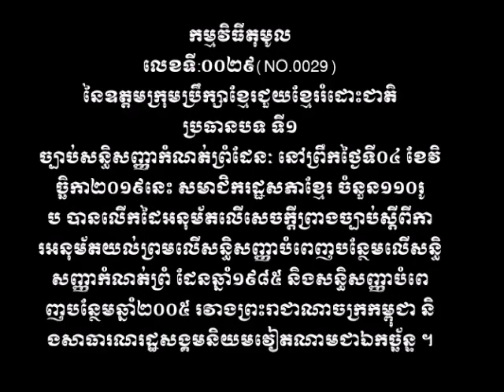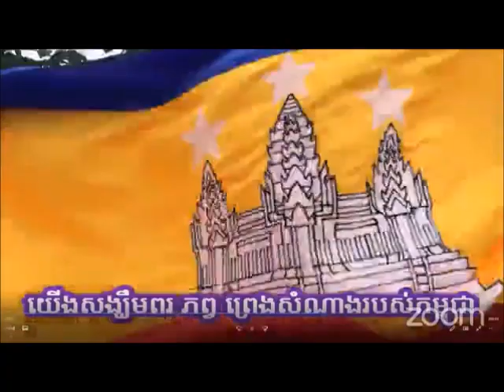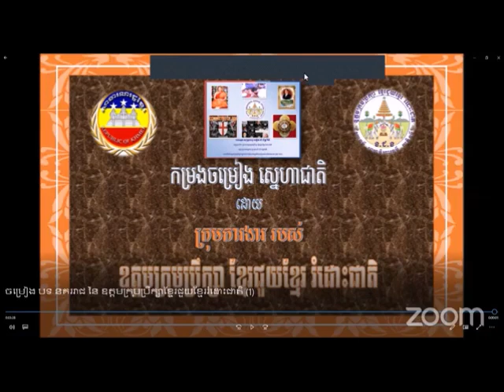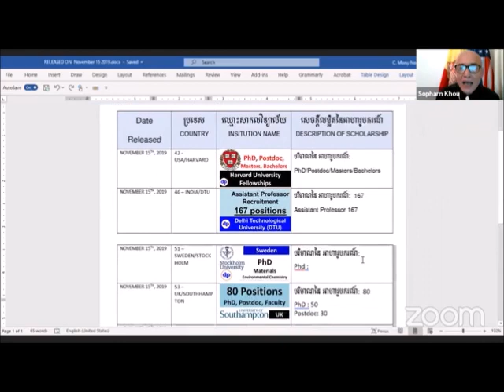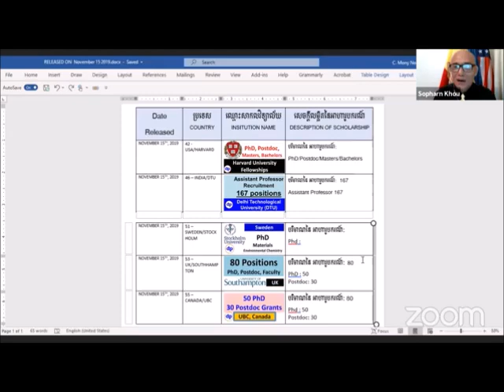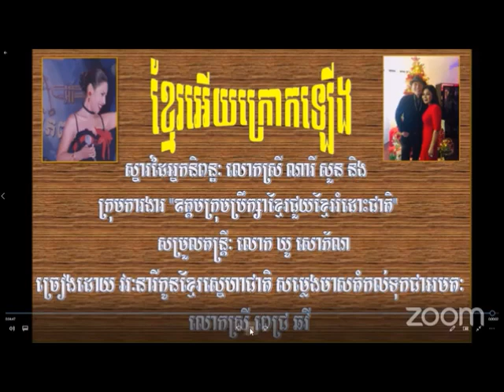RAY C DAM.NO.0029 កម្មវិធីតុមូលនៃឧត្តមក្រុមប្រឹក្សាខ្មែរជួយខ្មែររំដោះជាតិ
ឧុត្តមក្រុមប្រឹក្សាខ្មែរជួយខ្មែររំដោះជាតិកម្មវិធីតុមូល # ២៩ កម្មវិធី: ថ្ងៃ/ពេល ម៉ោងក្នុងស្រុកអាមេរិចសម្រាប់ ថ្ងៃ សុក្រ ទី ១៥ ខែ វិច្ឆិកា ឆ្នាំ២០១៩

7 PM PST (WESTCOAST)
ម៉ោងក្នុងប្រទេសកម្ពុជា
សម្រាប់ ថ្ងៃសៅរ៍ ទី ១៦ ខែ វិច្ឆិកា ឆ្នាំ២០១៩
អ្នកសម្របសម្រួល លោក ឃូ សូភ័ណ្ឌ
អ្នកសម្របសម្រួល: លោកស្រី មុនីស៊ីង
កម្មវិធីតុមូល វាគ្មិនមាន៖
1. លោក ព្រិទ្ធាចារ្យ Mak Hoeun - Portland Oregon
2. លោក Phanno Khem - Stockton California
3. លោកស្រី Tevy Roath Fresno California
ប្រធានបទ ទី១
ច្បាប់សន្ធិសញ្ញាកំណត់ព្រំដែនៈ នៅព្រឹកថ្ងៃទី០៤ ខែវិច្ឆិកា២០១៩នេះ សមាជិករដ្ឋសភាខ្មែរ ចំនួន១១០រូប បានលើកដៃអនុម័តលើសេចក្តីព្រាងច្បាប់ស្តីពីការអនុម័តយល់ព្រមលើសន្ធិសញ្ញាបំពេញបន្ថែមលើសន្ធិសញ្ញាកំណត់ព្រំ ដែនឆ្នាំ១៩៨៥ និងសន្ធិសញ្ញាបំពេញបន្ថែមឆ្នាំ២០០៥ រវាងព្រះរាជាណាចក្រកម្ពុជា និងសាធារណរដ្ឋសង្គមនិយមវៀតណាមជាឯកច្ឆ័ន្ទ ។

សូមឧត្តមក្រុមប្រឹក្សាខ្មែរជួយខ្មែររំដោះជាតិ ដែលមានឯកឧត្តមសាស្ត្រាចារ្យបណ្ឌិត ដាំ ឆ័ត្ត្ររីយ៍ យល់ដូចម្ដេច អំពីការអនុម័តយល់ព្រមរបស់រដ្ឋសភានេះ។

សូមអរគុណប្រធានបទ ទី២
ប្រទេសកម្ពុជាត្រូវតែគោរពកាតព្វកិច្ចអន្តរជាតិរបស់ខ្លួនៈ អ្នកជំនាញ សិទ្ធិមនុស្សរបស់អង្គការសហប្រជាជាតិ តែងតែបានទាមទារឱ្យរដ្ឋាភិបាលកម្ពុជា គោរពកាតព្វកិច្ចអន្តរជាតិរបស់ខ្លួន ទាក់ទងអំពីការធានានូវការគោរព សិទ្ធិបញ្ចេញមតិ យោបល់និងការប្រមូលផ្ដុំរបស់ពលរដ្ឋ។

ប៉ុន្តែលោកនាយក រដ្ឋមន្ត្រី ហ៊ុន សែន បានប្រកាសថា « កម្ពុជានឹងមិនអនុញ្ញាតិឱ្យមានការ យកពាក្យសិទ្ធិមនុស្សនិងប្រជាធិបតេយ្យ មកបង្កឱ្យមានអស្ថិរភាពក្នុង ប្រទេសនោះទេ »។

សេចក្ដីប្រកាសនេះបានធ្វើផ្ទុយពីកិច្ចសន្យាស្ដីពី សិទ្ធិមនុស្ស នៃកិច្ចព្រមព្រៀងទីក្រុងប៉ារិស ថ្ងៃទី ២៣ តុលា ឆ្នាំ ១៩៩១។ សូម លោក លោកស្រីនៃឧត្តមក្រុមប្រឹក្សាខ្មែរជួយខ្មែរ មេត្តាដោះស្រាយពន្យល់អំពីមតិទាំងពីរនេះ សូមអរគុណ។